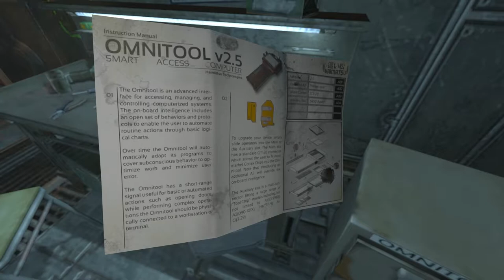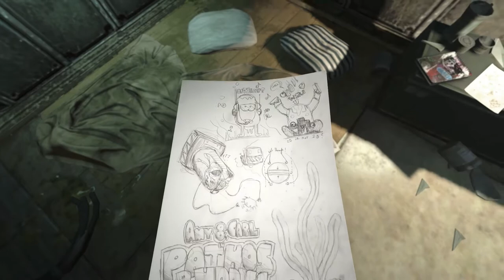SOMA [HD/Blind] Playthrough part 2 (Carl Semken)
SOMA [HD/Blind] Playthrough on the PC without Commentary.